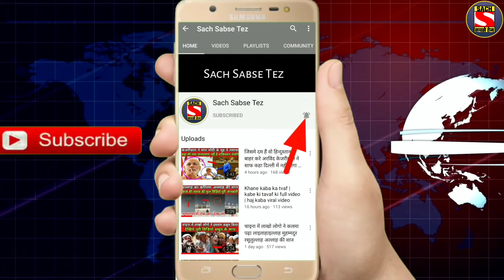सीएनजी पर प्राइस बढ़ा जनता में फूटा आक्रोश | Sach Sabse Tez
1. weather forecast 2. weather today 3. weather forecast india 4. weather report 5. rain weather 6. आज का मौसम कैसा रहेगा 2020 7. आज के मौसम का हाल 8. मौसम समाचार 9. मौसम विभाग 10. कल का मौसम कैसा रहेगा 11. आज के मौसम की जानकारी 12. आज रात का मौसम कैसा रहेगा 13. कल का मौसम कैसा रहेगा 14. आज का मौसम दिल्ली 15. आज का मौसम पंजाब 16. आज का मौसम उत्तर प्रदेश 17. आज का मौसम कैसा रहेगा 2020 . आज रात का मौसम कैसा रहेगा 19. आज का मौसम दिल्ली 20. कल का मौसम कैसा होगा 21. आज का मौसम का हाल वीडियो 22. मौसम समाचार 23. कल का मौसम कैसा रहेगा 2020